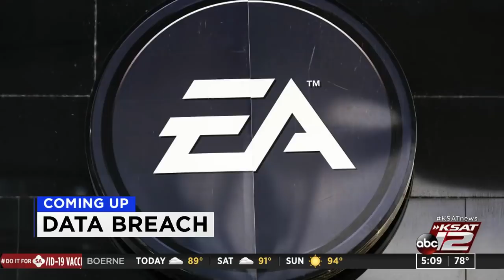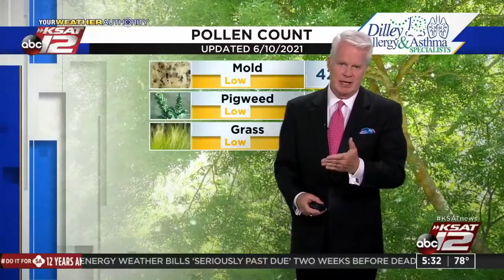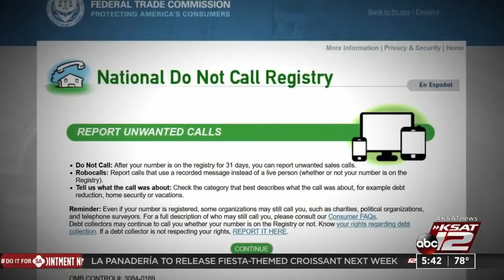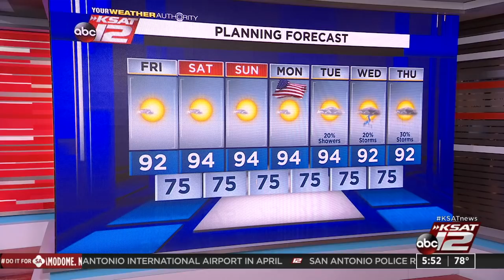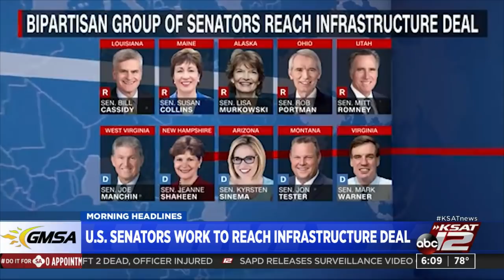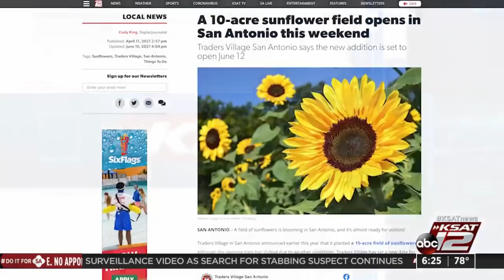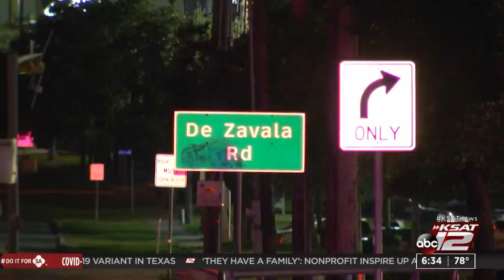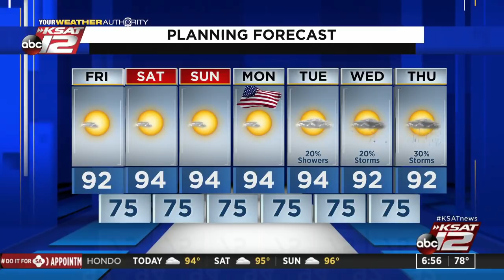Good Morning San Antonio : Jun 11, 2021